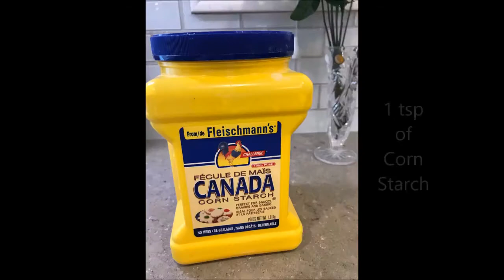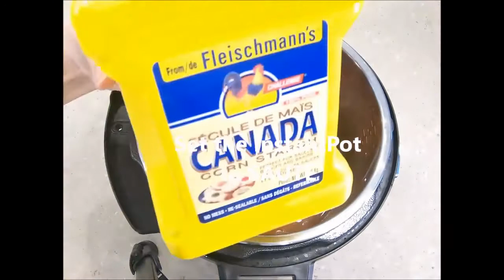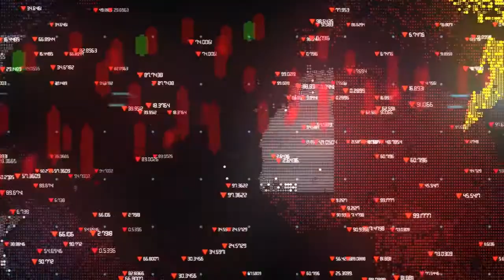Honey Garlic Wings Recipe Very Easy And Delicious.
This Presentation Contains Video  That Used Under A
Creative Common lenience